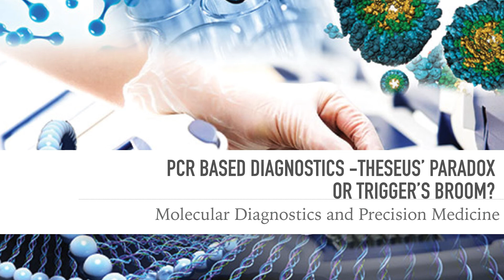Orla Sheils Inaugural Dean's Introduction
Professor Orla Sheils Inaugural Lecture, Trinity College Dublin, 10th January 2019. This is the Dean of Health Sciecnes' introduction.